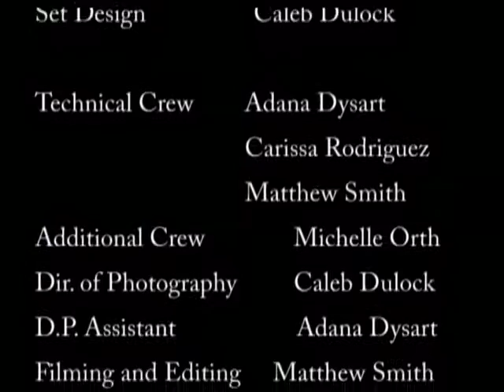Reaching for Light: Illuminating the Artist by Matthew Smith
this is a making of featurette of the senior project of Caleb Dulock. Location: UTA Arlington.